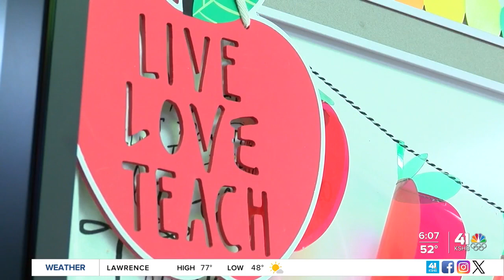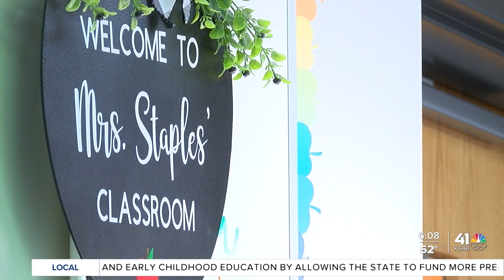Olathe Public Schools celebrate teacher appreciation week by offering high schoolers jobs